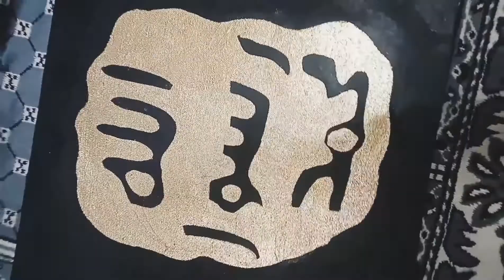How to remove Gold Leaf from Canvas | Islamic Calligraphy With Gold Leaf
gold leaf work